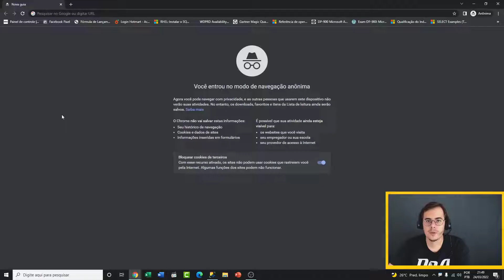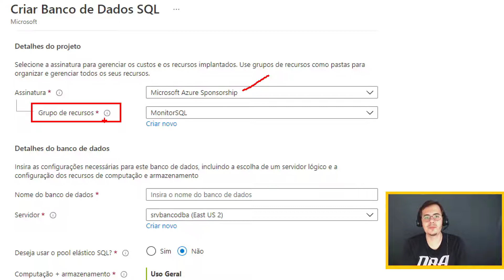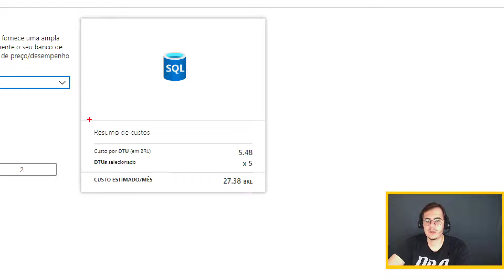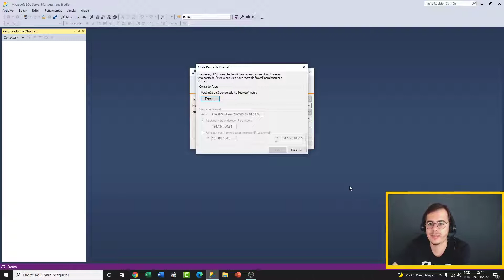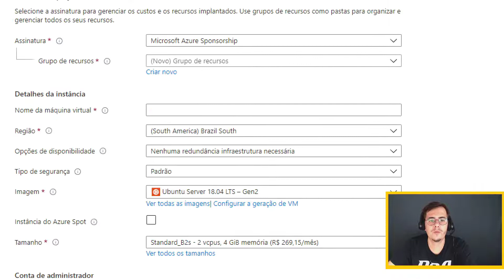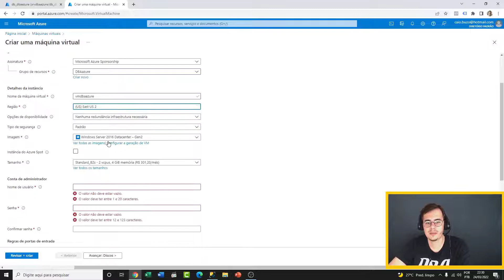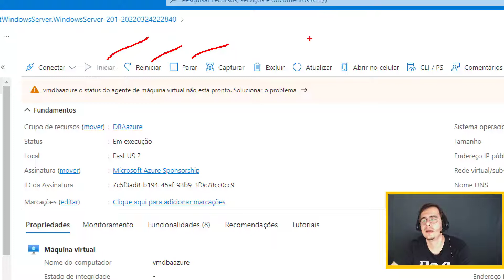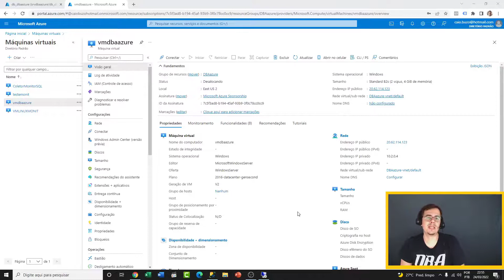COMO CRIAR AMBIENTE DE ESTUDOS SQL NO AZURE | DBA ON BOARDING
Não tem uma máquina para poder praticar o que esta aprendendo? Nesse vídeo eu te mostro uma saída.

Faça parte da comunidadeBD​​​​​​​​​
Canal vip no telegram